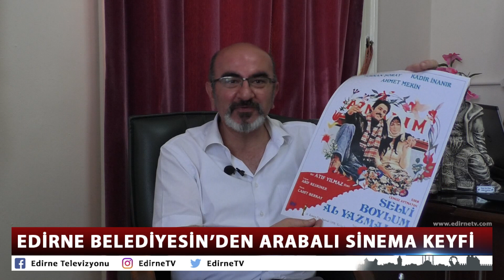EDİRNE BELEDİYESİN’DEN ARABALI SİNEMA KEYFİ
Edirne Belediyesi, COVİD-19 tedbirleri kapsamında sinemaya gidemeyen vatandaşlar için arabalı sinema keyfi etkinliği düzenliyor. ‘Aracınla gel; eğlenceye katıl’ sloganıyla gerçekleştirilecek olan etkinlikte Türk Sineması’nın en beğenilen filmleri Edirneliler ile buluşacak. İlk film gösterimi 27 Haziran Cumartesi gecesi saat 21.30’da Dilaverbey Mahallesi Darül Hadis Caddesi’nde Eski Keresteciler Sokağı’nda gerçekleştirecek.